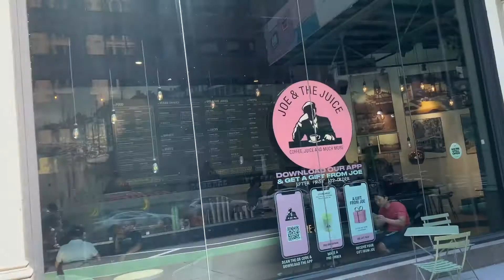New York😍😍 Bright Lights😍😍